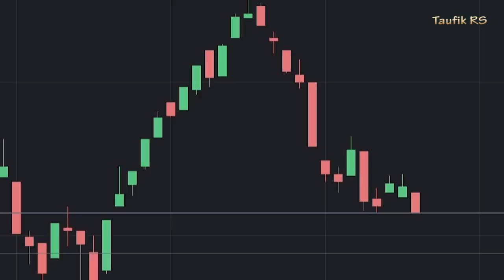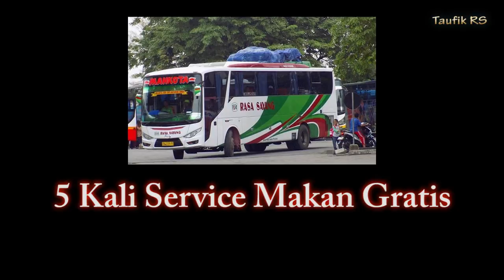MELINTASI 4 PULAU! Inilah Sejarah BUS RASA SAYANG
okey guys pada kesempatan kali ini saya menyempatkan diri untuk membahas sejarah salah satu buss asal nusa tenggara barat yaitu po Rasa Sayang, Mungkin di antara kalian ada yang pernah naik bus ini ? komen di bawah tentang pengalaman kalian naik bus rasa sayang
oh ya silahkan simak Vidionya Sampe habis

Endorsement & Business:
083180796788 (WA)